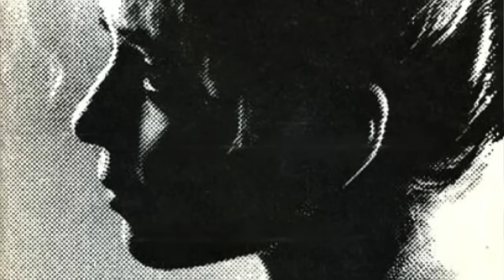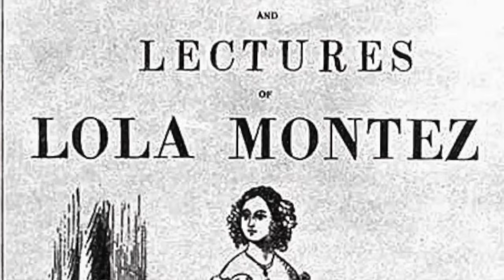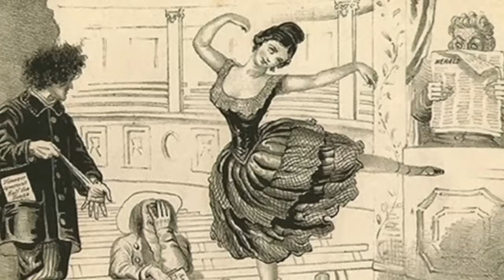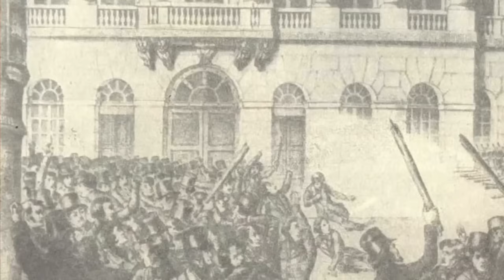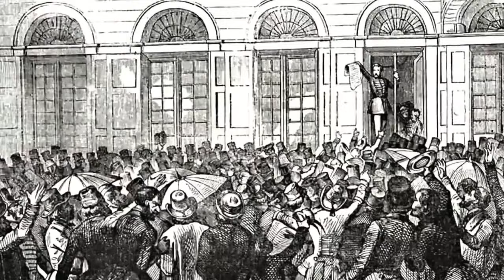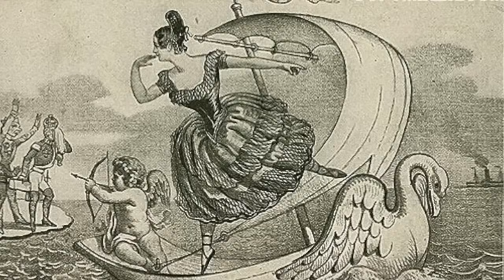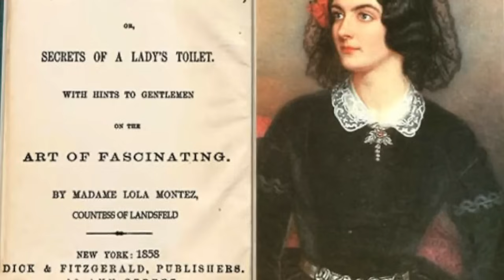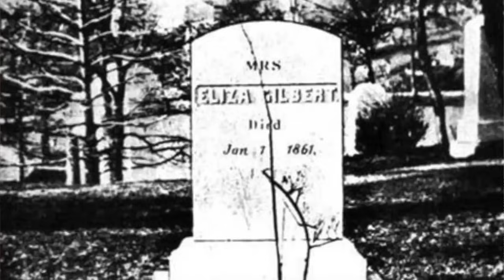Про роковую женщину, которая 20 лет гонялась за любовью и деньгами, а умерла в одиночестве и нищете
Вера пережила мужа на 13 лет. Но однажды вдруг сказала сыну: «вот бы нанять самолет и разбиться»